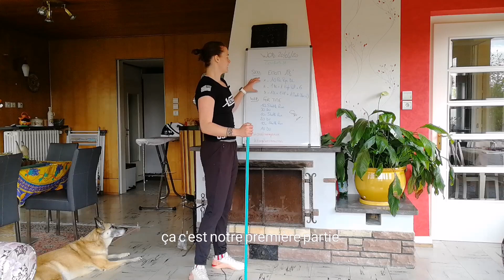COVID19.31 - HOME WORKOUT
Skill EMOM 18'
1. 10 DL
2. 6x 1DL+1HIGH PULL
3. 3x 1DL+1HP+1 MUSCLE CLEAN

WOD
FOR TIME - CAP 4'
10m shuttle run
30 DU
10m shuttle run
20 DU
10m shuttle run
10DU